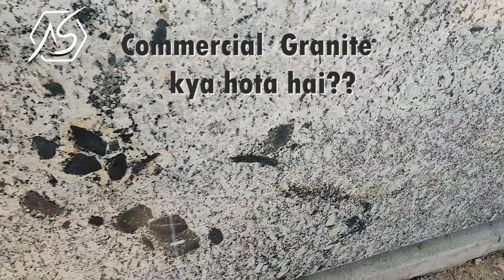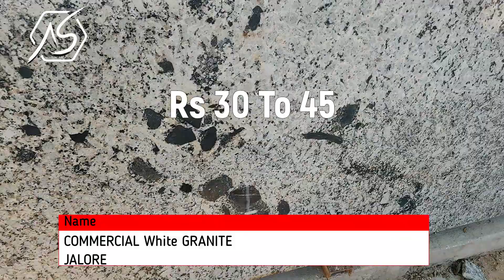₹30-₹45 RANGE | सबसे सस्ता ग्रेनाइट | WHOLESALE GRANITES | Granite Price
सबसे सस्ता  ग्रेनाइट स्लैब

30rs ka granite | ₹30-₹45 RANGE | WHOLESALE GRANITES | Low cost granite | Aditya Stonex |
his video explains about the cheapest granites available in our wholesale granite market which can have everything from patches , variations to iron dots and lines.